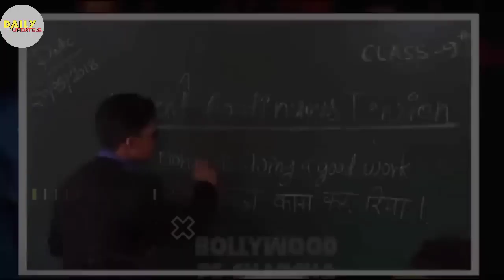आमिर trt Arrest 🥺 @TopRealTeam channel delete 😱 wasim के बाद aamir trt खतरे में